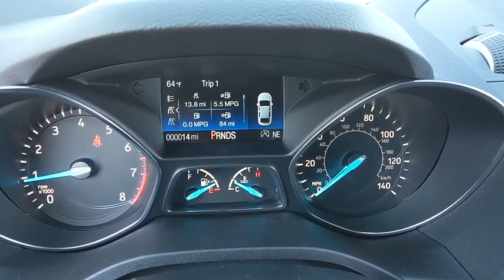2019 Ford Escape Baltimore, Wilmington, White Marsh, Rosedale, MD K627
Ingot Silver Metallic New 2019 Ford Escape available in Baltimore, Maryland at

Factory MSRP: $37,010 $1,500 off MSRP!2019 Ford Escape TitaniumOur Price You See, Is the Price You Get guarantee is exactly that. We will only include the standard Ford rebates and never include rebates such as college grad or active duty military in our pricing. We are committed to making your buying experience as transparent and easy as possible. Our internet pricing does not include your local taxes, local tags, our $299 dealer processing fee, or destination and delivery ($875-$1,395). Internet pricing does include Ford Financing rebates if applicable and is not compatible with any potential 0% offer or special financing offer. Contact dealer for details.All vehicles come with the Al Packer Customer Advantage Plan at no extra charge which includes free Oil Changes, free Car Washes, and up to $1,000 in service savings! Price includes: $1,000 - RETAIL Customer Cash. Exp. 01/02/2019, $500 - Retail Bonus Customer Cash. Exp. 01/02/2019
ENGINE: 2.0L ECOBOOST  -inc: auto start-stop technology (STD),EQUIPMENT GROUP 400A,FRONT LICENSE PLATE BRACKET  -inc: Standard in states requiring two license plates and optional to all others,INGOT SILVER METALLIC,U9J02 - TITANIUM SAFE & SMART  -inc: Ford Safe and Smart Titanium Plus Package  Adaptive Cruise Control & Fwd Collision Warning  brake support  Rain-Sensing Wipers  front only  Blind Spot Info System w/Cross-Traffic Alert (BLIS)  Auto High-Beam Headlamps  Panoramic Vista Roof  power open/close w/power shade  Standard 2nd row dome light is replaced w/2 single lights  Switch located in each grab handle pocket  Lane-Keeping System  lane-keeping alert  lane-keeping assist and driver alert system,Turbocharged,Four Wheel Drive,Power Steering,ABS,4-Wheel Disc Brakes,Brake Assist,Brake Actuated Limited Slip Differential,Aluminum Wheels,Tires - Front Performance,Tires - Rear Performance,Temporary Spare Tire,Heated Mirrors,Power Mirror(s),Integrated Turn Signal Mirrors,Rear Defrost,Intermittent Wipers,Variable Speed Intermittent Wipers,Privacy Glass,Rear Spoiler,Remote Trunk Release,Power Liftgate,Power Door Locks,Fog Lamps,Daytime Running Lights,HID headlights,Automatic Headlights,AM/FM Stereo,Premium Sound System,Satellite Radio,HD Radio,Steering Wheel Audio Controls,MP3 Player,Bluetooth Connection,Telematics,Auxiliary Audio Input,Smart Device Integration,Pass-Through Rear Seat,Rear Bench Seat,Adjustable Steering Wheel,Trip Computer,Power Windows,Leather Steering Wheel,Heated Steering Wheel,Keyless Entry,Keyless Start,Hands-Free Liftgate,Remote Engine Start,WiFi Hotspot,Universal Garage Door Opener,Cruise Control,Climate Control,Multi-Zone A/C,Power Driver Seat,Power Passenger Seat,Leather Seats,Bucket Seats,Heated Front Seat(s),Driver Adjustable Lumbar,Passenger Adjustable Lumbar,Seat Memory,Driver Vanity Mirror,Passenger Vanity Mirror,Driver Illuminated Vanity Mirror,Passenger Illuminated Visor Mirror,Auto-Dimming Rearview Mirror,Floor Mats,Mirror Memory,Navigation System,Engine Immobilizer,Security System,Traction Control,Stability Control,Front Side Air Bag,Automatic Parking,Blind Spot Monitor,Cross-Traffic Alert,Tire Pressure Monitor,Driver Air Bag,Passenger Air Bag,Front Head Air Bag,Rear Head Air Bag,Passenger Air Bag Sensor,Knee Air Bag,Driver Restriction Features,Child Safety Locks,Back-Up Camera